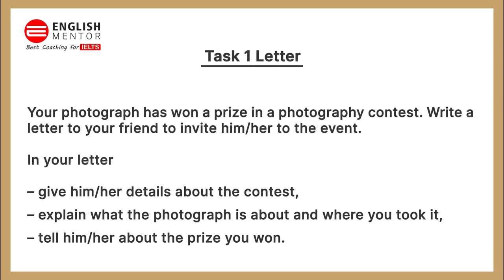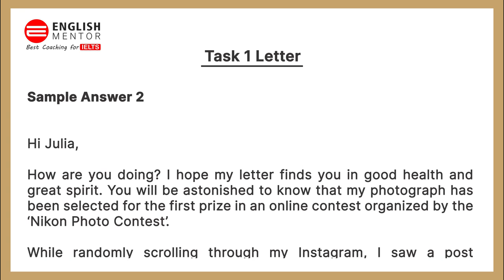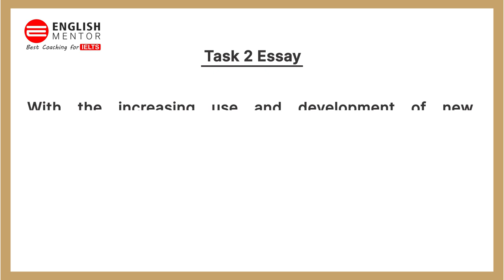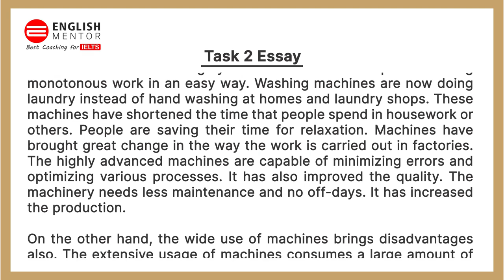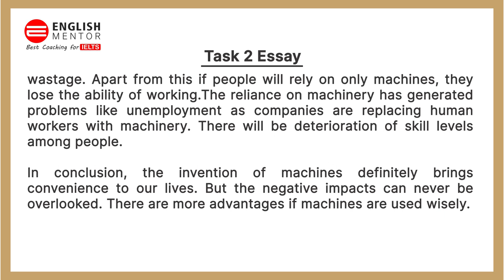General Training Exam 6th February Writing Task 1 & 2 Review | IELTS Exam GT 6th February 2021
6th February General Training Exam Writing Task 1 & 2 Review | IELTS Exam GT 6th February 2021

Our Key features are:
• Personalized Coaching
• Experienced